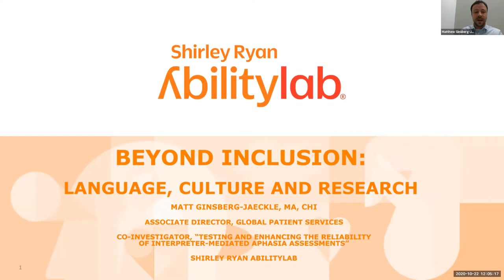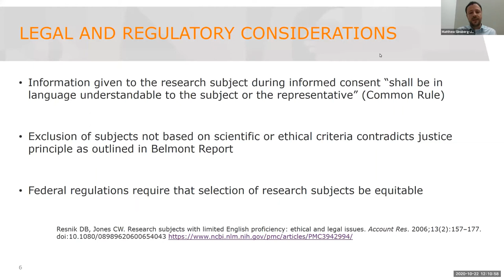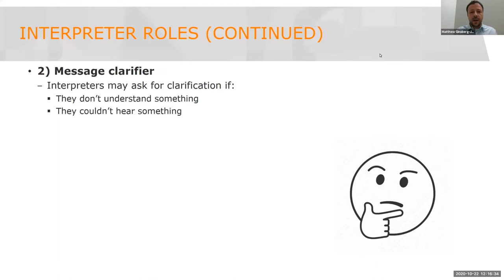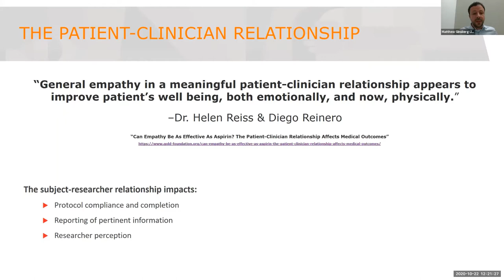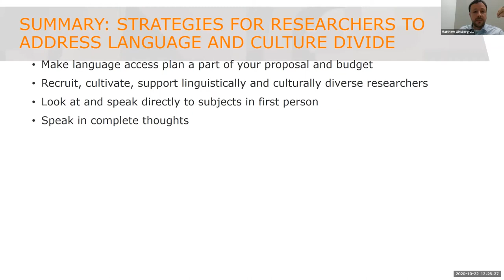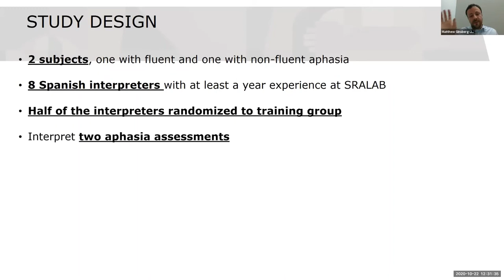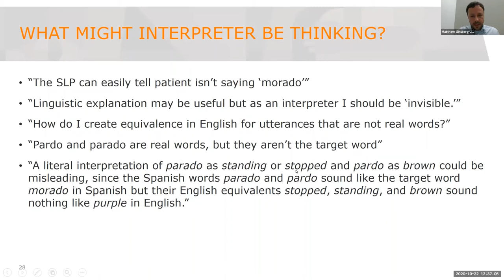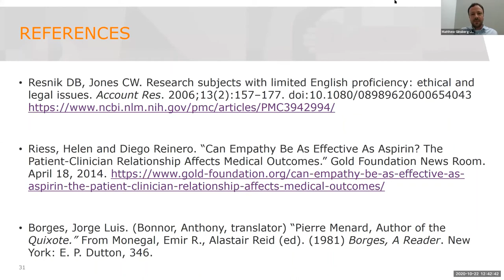Beyond Inclusion: Language, Culture and Research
Hosted by the Institute for Public Health and Medicine (IPHAM) at Northwestern University.

Guest:
Matt Ginsberg-Jaeckle, MA, CHI
Associate Director, Global Patient Services, Shirley Ryan Ability Lab
Researcher/Co-investigator, Coleman Foundation Project: “Measuring and Enhancing the Reliability of Interpreter-Mediated Aphasia Assessments

Matt Ginsberg-Jaeckle is the Associate Director of Global Patient Services at the Shirley Ryan AbilityLab, where he has worked for over a decade as a Spanish interpreter as well as administrator within an international department that helps facilitate access to rehabilitation for hundreds of patients from dozens of countries around the world every year. Matt received his MA in Translation & Interpreting Studies from the University of Illinois’s Center for Translation Studies in 2015 and his BA from the University of Chicago in Latin American History in 2005. Matt has also trained hundreds of Chicago healthcare interpreters for both local language access agencies and community colleges over the last decade. He recently completed a project he designed and obtained funding for via a Shirley Ryan AbilityLab collaboration with the Coleman Foundation to better understand and improve the services received by patients with communication disorders who have Limited English Proficiency and access speech therapy through an interpreter. That project, “Measuring and Enhancing the Reliability of Interpreter-Mediated Aphasia Assessments” was the first study of its kind to not just understand the impact of interpreting on the assessment of patients with aphasia but implement and measure the effect of an intervention to shift the role of the interpreter and improve the reliability of those assessments.

For more public health news, events, and announcements, visit the IPHAM